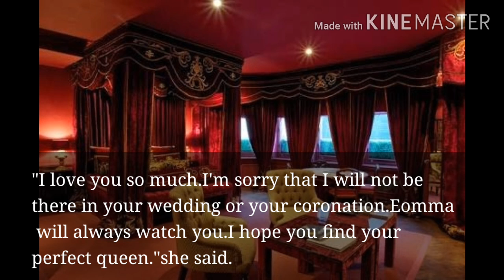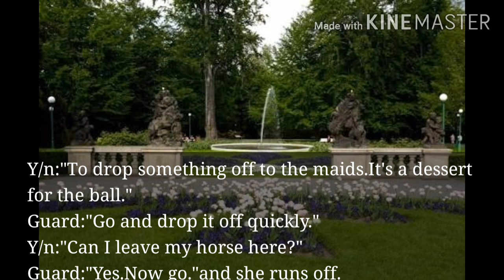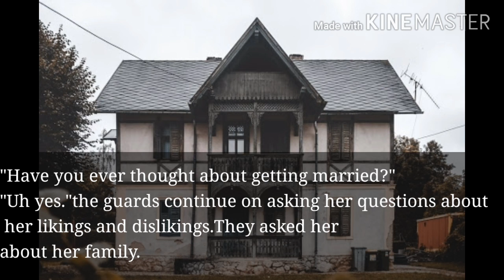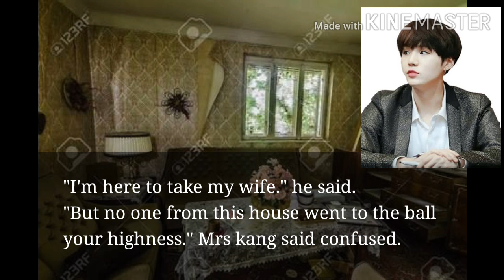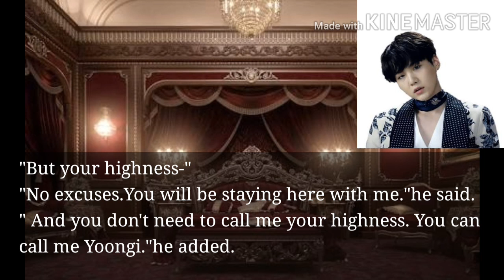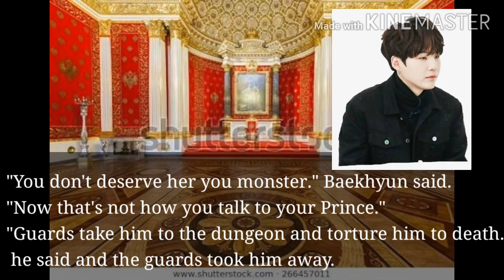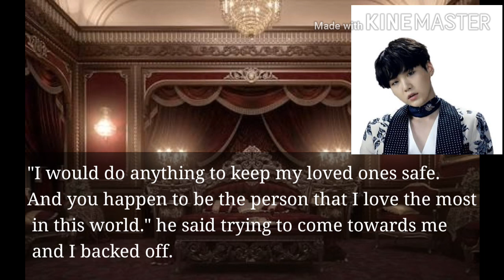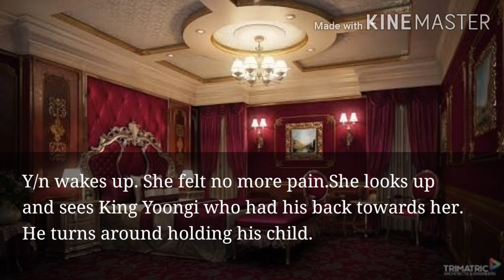The bloodthirsty Prince[BTS Min Yoongi ]Yandere Oneshot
Borahae💜